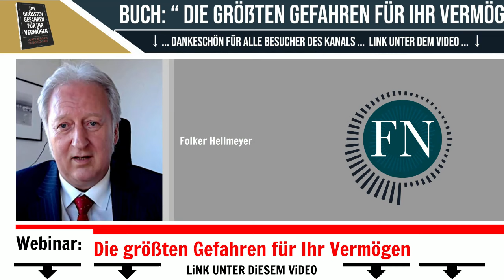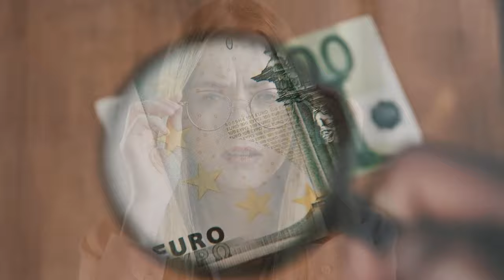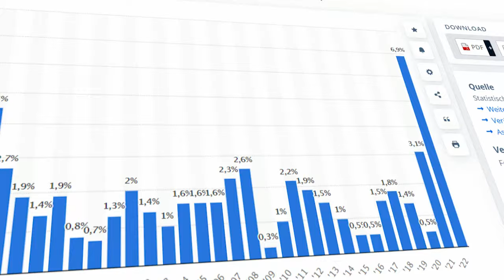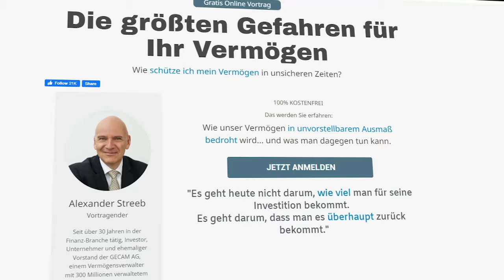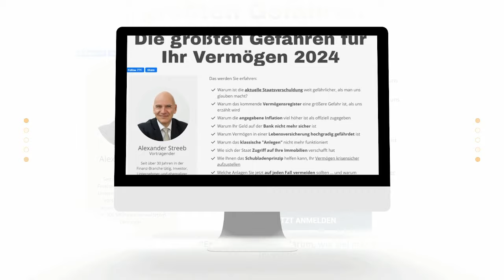Folker Hellmeyer | WIRTSCHAFT FRAGMENTIERT. WO SIND HIER DIE WISSENDEN?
↪︎ Folker Hellmeyers Buch "Endlich Klartext" bei Amazon bestellen

Der deutsche Finanzexperte Folker Hellmeyer ist Jahrgang 1961. Er arbeitete als Derivatehändler und Chefanalyst in verschiedenen Investment-Abteilung, zum Beispiel bei der Bremer Landesbank, der Deutschen Bank in Hamburg und London und der Landesbank Hessen-Thüringen. Heute ist Hellmeyer einem breiten Publikum bekannt durch seine vielen Fernsehauftritte bei ARD, n-tv, Bloomberg und NDR. Dort analysiert er oft die aktuellen Finanztrends. Der gelernte Investmentbanker und Analyst schaut nicht in die Kristallkugel, sondern gibt seine Einschätzungen basierend auf Daten und Fakten.
In seinem Buch "Endlich Klartext" hatte Folker Hellmeyer das Wirtschafts- und Finanzsystem der USA kritisch unter die Lupe genommen. Er analysierte die komplexen Vorgänge an der Börse und im Währungssystem und brachte sie dem Leser fundiert und unterhaltsam nahe.